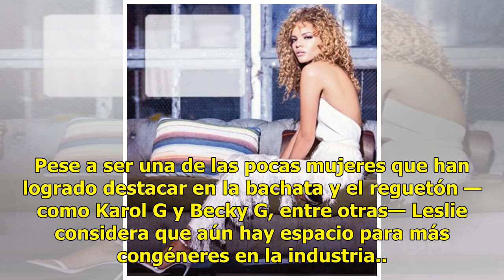Leslie Grace, en la lucha para levantar la voz de las mujeres - El Diario de Yucatán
La cantante Leslie Grace continúa en pie de lucha para dar voz a las mujeres, ahora con su nuevo sencillo “De lunes a jueves”, con el que también se dirige a los hombres a quienes advierte: “No queremos que jueguen con nosotras”. Pese a ser una de las pocas mujeres que han logrado destacar en la bac...